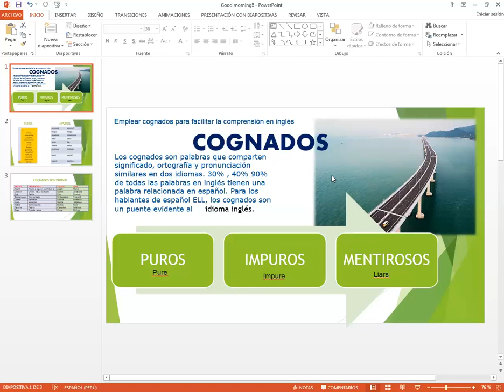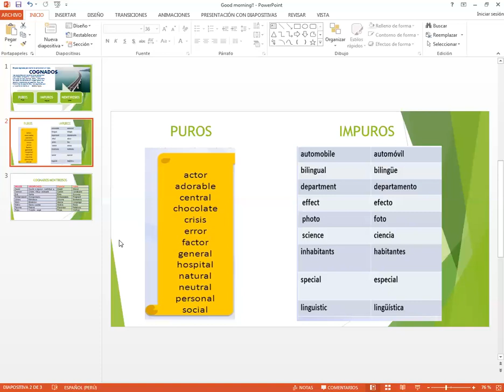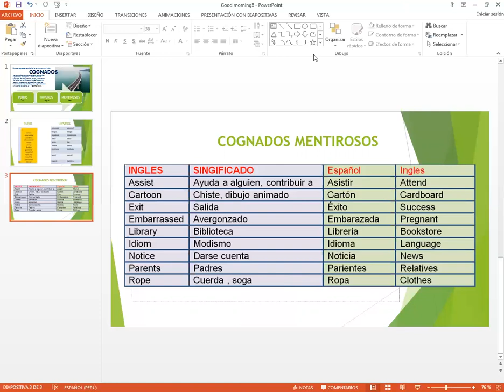Cognados, estrategia para el aprendizaje de idiomas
El profesor, Bluidson Cárdenas, divide este en 3: cognados puros, cognados impuros, y cognados mentirosos. Los cognados son palabras que comparten significado, ortografía y pronunciación similares en dos idiomas. 30% a 40% y hasta el 90% de todas las palabras en inglés tienen una palabra relacionada en español. Para los hablantes de español, los cognados son un puente evidente para el aprendizaje del idioma Inglés, pero hay que saber usarlo.